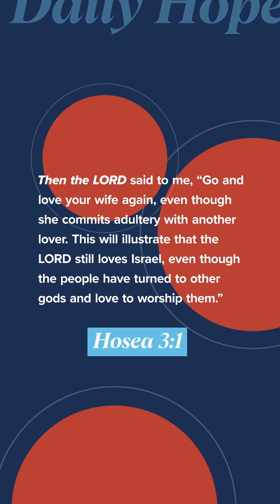Does God care about me? Daily Hope with Pastor John S. Dickerson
When you turn away from God, He will forgive and love you, but He longs for you to return to Him. Hosea 3:1

Download CP+ Spiritual Fitness, the daily app that helps you follow Jesus, in app stores or at cp.church!